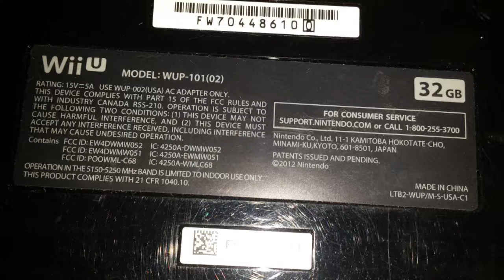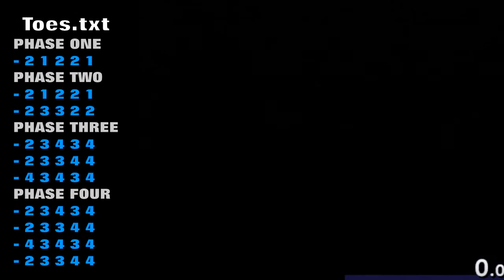Donkey Kong 64 No Levels Early (NLE) Beginner Speedrun Tutorial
The long-awaited tutorial for the Beginner route of No Levels Early!
Plenty of info down in the description, so if you need anything, might be down below!

If you have any questions, feel free to either:
- Ask in the comments below
- Contact Myself/Kiwikiller67
     Twitters: @tjballaam , @Kiwikiller67
- Ask in the DK64 Community Discord

== Time Codes ==
Intro - 00:10
MMM - 01:43
Japes 1 - 14:45
Aztec 1 - 33:08
Factory - 59:32
Galleon - 1:21:31
Japes 2 - 1:43:34
Fungi - 1:52:18
Caves - 2:08:05
Castle - 2:22:46
Aztec 2 - 2:36:20
Helm - 2:43:26
K Rool - 2:49:51